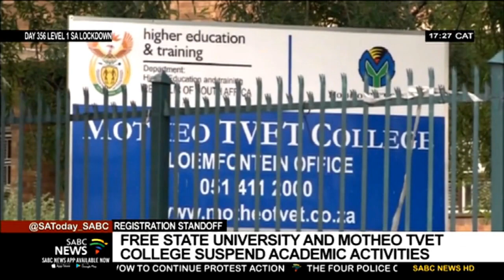CUT students in Bloemfontein close the main entrance of the campus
Students from the Central University of Technology in Bloemfontein closed the main entrance of the campus. They demand that management should meet with them to discuss registration issues. Meanwhile, the University of the Free State has suspended academic activities until next week Tuesday to allow students to register. The Motheo TVET college has also suspended academic activities until Friday.